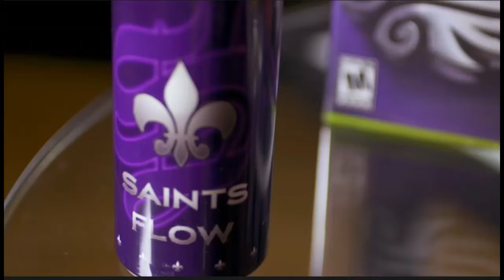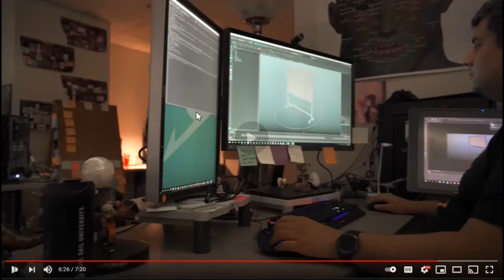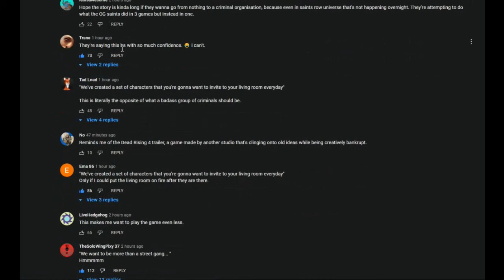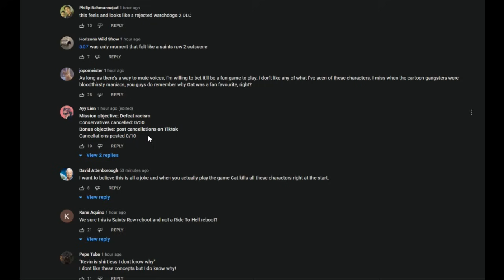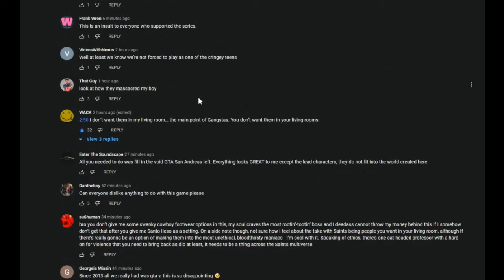Saints Row Welcome to Santo Ileso Reaction + Breakdown | This Game Is Gonna Fail Bruh... It's OVER!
So here is the saints row Welcome to Santo Ileso trailer.
Here is my reaction to this garbage.